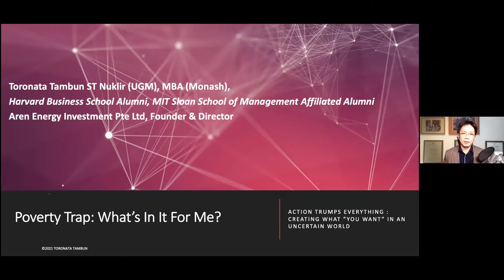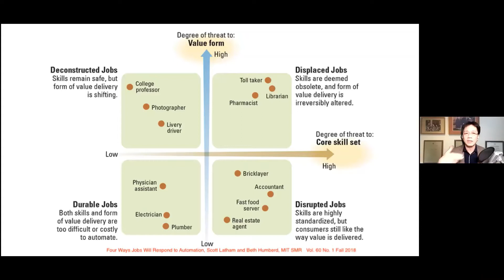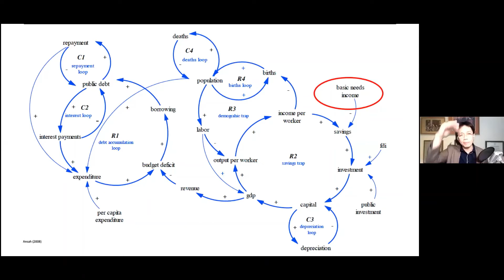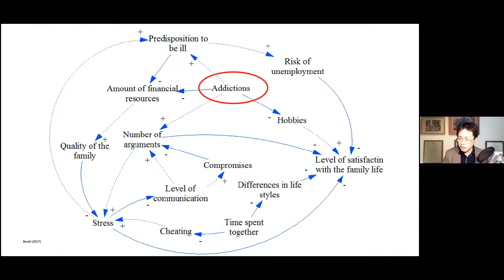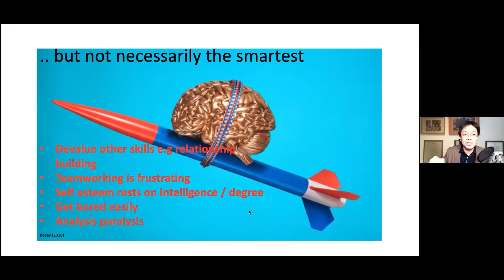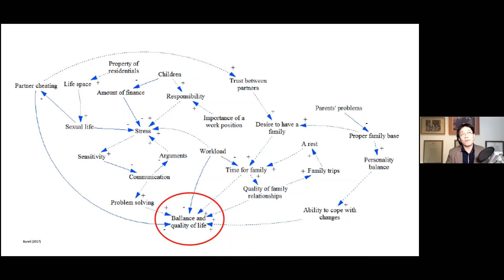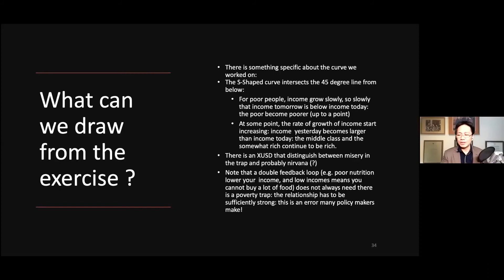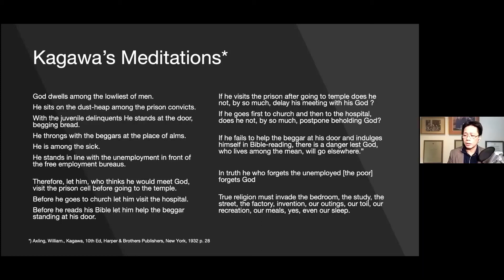Poverty Trap: What's In It For Me To Know This?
POVERTY TRAP: What's In It For Me To Understand This?
The pace of change is so fast: Covid-19 (from a health to a job crisis and likely evolves to a social & mental health crisis). However, even without Covid, jobs have been deconstructed, displaced, disrupted - some are durable - so change is inherent. Life is not linear, what you dream most likely isn't always what will happen. The world we live in is experiencing various crisis including economic crisis. Hence poverty trap (Here I elaborate the poverty trap, following the framework introduced by Prof. Esther Duflo). Is there a way to be out of the trap? On personal level, addictions will keep you stay in poverty trap, so do consumption & lifestyle. Not so much if we are producing though. Will education guarantee the exit? Mindfulness- being aware of how our actions affect others are criteria of a noble person. How then you will cherish your life.

The seminar was moderated by Keke Oroh and Dr. Puspitasari and produced by Ambar Lestari : Presented for El-Shaddai Fellowship SMANDEL Alumni.